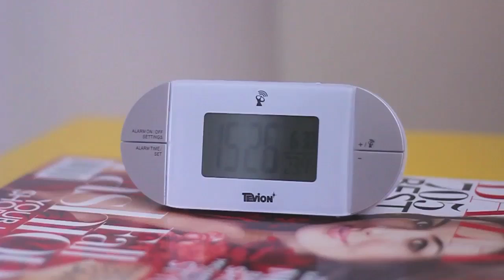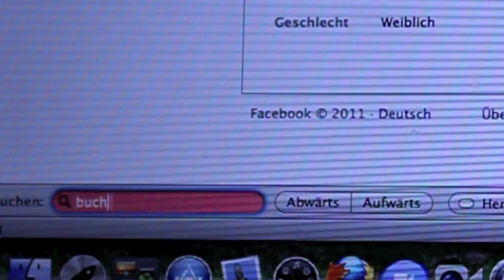Michael Buchinger gefällt mir nicht mehr!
In seinem neuen Video zeigt Michael, wie wichtig ihm jedes einzelne "Gefällt mir!" auf seiner Fanseite ist und schreckt dabei auch nicht davor zurück, jene Leute, denen er nicht (mehr) gefällt mithilfe von Telefonterror zur Kapitulation zu bringen.